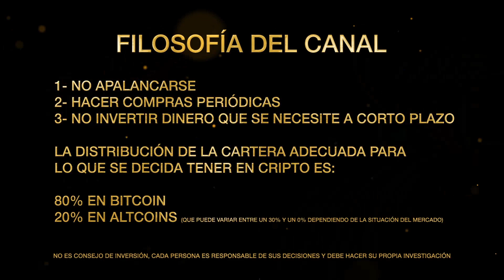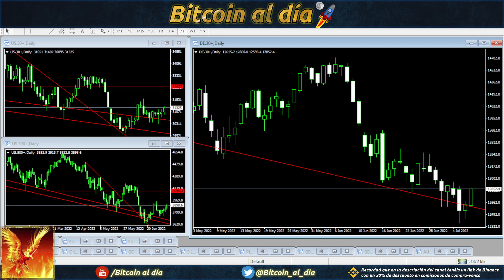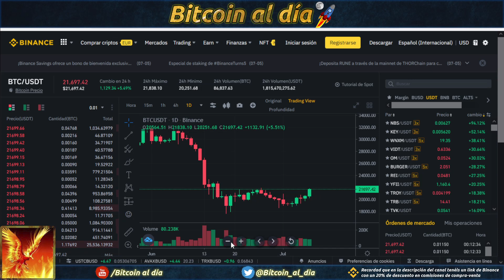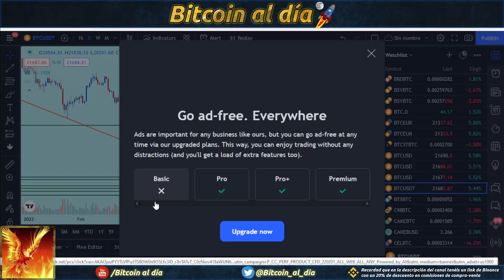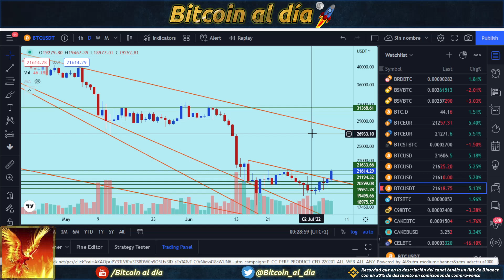Bitcoin, subida importante, pero lo mejor está por llegar.